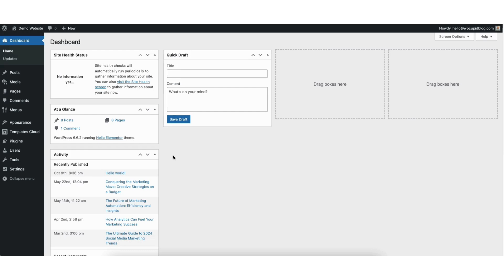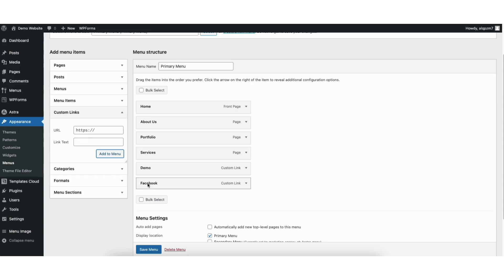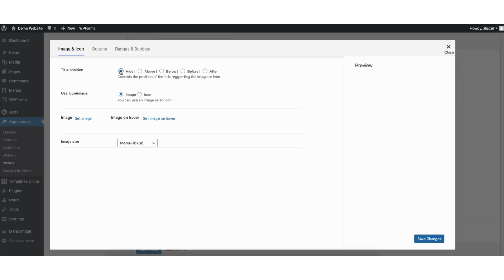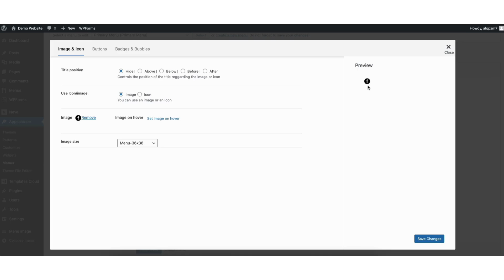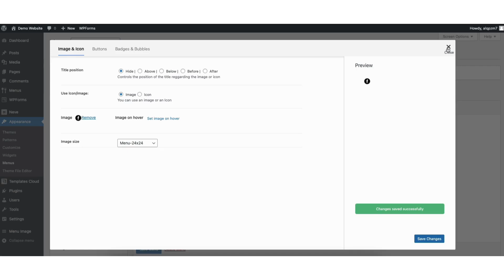How To Add Social Media Icons To WordPress Menus 2026 🔥 - (FAST & Easy!)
Learn how to add social media icons in WordPress Menus step by step. Adding social media icons to WordPress Navigation Menus is a quick and easy process.

To start, I'm here in the WordPress dashboard. Hover over the Plugins tab in the left side menu.  Click Add New Plugin.  In the search field, type in Menu Image Icons.  You'll see the Menu Image Icons Made Easy Plugin showing here.  Click the Install Now button to install the plugin.  Once it is done installing, click the Activate button.  Once it is done activating,  you'll be on the Never Miss an Important Update page.

I'll click the Skip button.  You'll now be on the menu image page. You'll see general options. You don't need to change anything here unless you wanted something changed beyond the default settings.  Next, hover over the appearance tab in the left side menu.  Click menus.  Select the menu you want to add the social media icons to.

If you want to create a new menu for this, click the create a new menu.  I want to add the social media icons to my main primary navigation menu at the top of my page.  I'll make sure the primary menu is selected.  Next, click custom links. Now we want to add all the social media profiles we want to have for the social media icons.

Input the URL for the social media account you want to add.  I'll paste one in for Facebook  where you see link text. put in the social media platform it is.  I'll input Facebook for mine,  next click the add to menu button,  You'll see here at the bottom, Facebook has been added to the menu.  Go ahead and add all the social media profiles you want to show in the menu.

I'll add a few more.  I've now added more social media profiles to the menu.  Click the save menu button.  Next, hover over the social media profile you want to have the icon for.  You'll see the menu image with the settings icon showing.  Click this.  You'll see title position. I'll change mine to hide as I only want the social media icons to show and not the title next to it.

You'll see image and icon.  If you want to select an icon to use for the social media icons in the WordPress menu, select this option.  You can then choose from icons.  I'll find the Facebook icon I want to use  and select it.  I'll click the save changes button.  I'll click the X to close it.  I'll add a few more social media icons to show as an example.

I've added more social media icons. I'll click the save menu button to save my changes.  Next, I'll hover over my site title name at the top and click visit site.  You'll see the social media icons have now been added to the navigation menu.  I'll go back to the menus page.  I'll click the menu image with the settings icon under Facebook.

If you want to add a social media icon via an image, here's what to do.  Select image,  click set image. You can then upload the social media icon image you have or choose one already uploaded to WordPress.  I'll choose one. I've already uploaded to WordPress. Click the select button.  You now see the preview of the image showing over to the right.

Where you see image size, you can change the image size if you'd like.  I'm going to choose the 24 by 24 option.  Click the save changes button.  I'll close out of this.  I'll click the save menu button,  I'll hover over my site title name at the top, and click visit site.  You'll see the social media icon now showing from the image I just added to it.

That is how to add social media icons to WordPress menu.

Help With WordPress:
Fiverr: